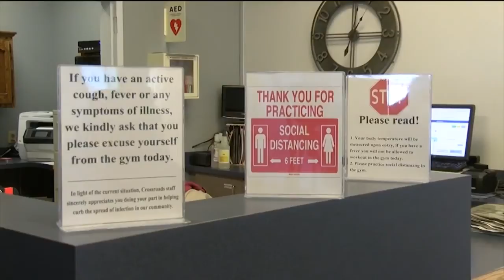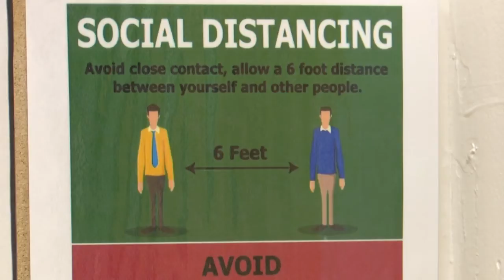Gianforte making changes to COVID-19 directives in Montana